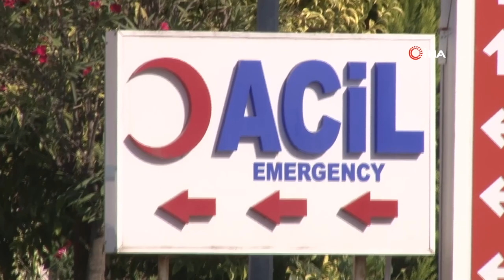Doğum Sancısı Tutan Kadın Bindiği Takside Doğum Yaptı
Bağcılar’da eşiyle birlikte rastgele gelen taksiye bilen hamile kadın, hastaneye gittiği sırada bindiği takside doğum yaptı. Hem annenin hem de yeni doğan bebeğin sağlık durumunun iyi olduğu öğrenildi. Kadını hastaneye yetiştiren taksi sürücüsü Mehmet Ayabak İHA’ya konuştu.
Olay geçtiğimiz hafta Bağcılar’da saat 03.00 sıralarında yaşandı. Edinilen bilgiye göre eşiyle birlikte hastaneye gitmek için yolda bekleyen kadının sancısı tutu. Tenha olan yerden şans eseri boş geçen taksi hamile kadını ve eşini görünce hemen durdu ve çifti aracına aldı. Birkaç dakika içerisinde kadının sancısı arttı ve bebeğin doğumu gerçekleşti. O sırada soğukkanlılığını koruyan taksi şoförü Mehmet Ayabak, doğum yapan kadını en yakın hastane olan Bağcılar Eğitim ve Araştırma Hastanesi’nin acil servisine getirdi. Hastanenin ilgili doktoru ve hemşireleri ise kordon bağını taksinin içinde kestikten sonra anneyi ve dünyaya gelen kız bebeği hastaneye aldı. Takside doğan kızın ve annesinin sağlık durumunun iyi olduğu ve taburcu edildiği öğrenildi.
“İlk defa böyle bir şey başıma geldi”
İlk defa böyle bir şeyin başına geldiğini ve duygusallık ile heyecan yaşadığını anlatan taksici Mehmet Ayabak, “Aşağı Bağcılar bölgesinde hamile bir kadın eşiyle birlikte taksime bindi. Gece 03.00 sularıydı ondan sonra hemen hastaneye yetiştirmemi söylediler. Olayı anında telaşlandılar ikisi de. Ondan sonra hastaneye giderken bayan yolda doğum yaptı. Olay anında hem duygusallık hem de heyecan yaşadım. Taksiciler olarak böyle bir olaya dahil olmaktan gurur duyuyoruz. Her meslekte iyisi de var kötüsü var ama bizim işimizin bir gereği de bu. Ben bir çocuk babasıyım, o çocuğu görünce sanki ikinci bir çocuğum olmuş gibi heyecanlandım o da bana yetti. İlk defa böyle bir şey başıma geldi zaten olayı gördüğünde elim ayağım titredi” diye konuştu.
Mehmet Ayabak, “Olay esnasında yolcular giriş yaptı. Onlar da diğer taraftan bindi ben de onlara hastaneye yetiştirmeye çalıştım seri bir şekilde. Bayan doğum yaptıktan sonra çocuğu kocasının elinde gördüm. Bebeği hemen bir beze veya bir polara sarmasını söyledim ve camı falan kapattım. Hastaneye yetiştirdik. Hemen hemşirelere haber verdik, bebeğimizin kordonu doktorlar hemşireler araçta kesti o şekilde bayan ve çocuğu hastaneye aldılar” şeklinde konuştu.